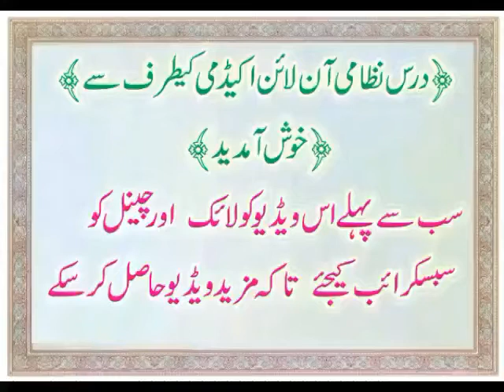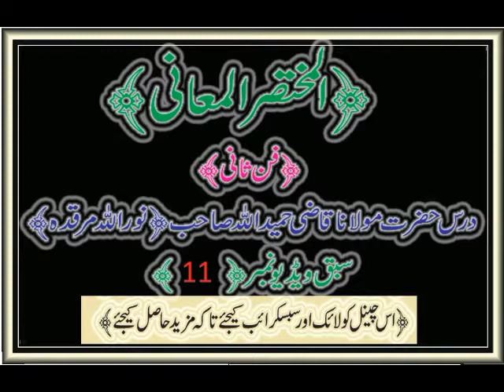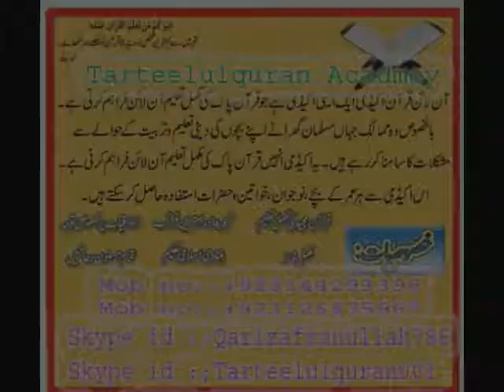{11}المختصرالمعانی قاضی حمیداللہ صاحب (فن ثانی)سبق نمبرmukhtasar ul maani